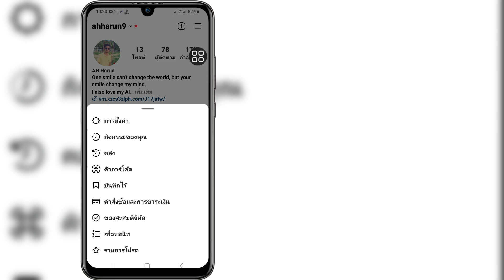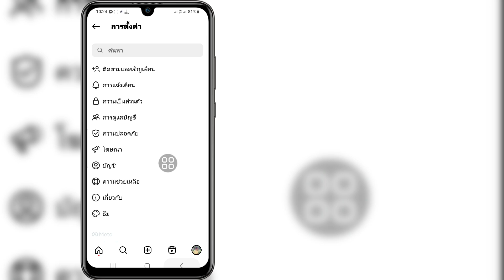วิธีลบบัญชีที่แนะนำในการค้นหา Instagram 2023 || Romove บัญชีแนะนำ Instagram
Android School

วิธีลบบัญชีที่แนะนำในการค้นหา Instagram .

 ในวิดีโอนี้ ฉันจะแสดงวิธีลบบัญชีที่แนะนำของ Instagram
เป็นวิธีที่ง่ายและสะดวกมาก ดูวิดีโอนี้และเรียนรู้วิธีลบบัญชีแนะนำการค้นหา Instagram .

 โปรดอย่าลืมฝาก "ไลค์"

 วิธีลบบัญชีที่แนะนำในการค้นหา Instagram 2023
 ฉันจะล้างคำแนะนำการค้นหาของ Instagram ในปี 2023 ได้อย่างไร
 ฉันจะกำจัดบัญชีที่แนะนำบนแถบค้นหาของ Instagram ได้อย่างไร
 ฉันจะลบผู้ใช้ที่แนะนำออกจากการค้นหาได้อย่างไร
 ฉันจะลบชื่อออกจากการค้นหาล่าสุดบน Instagram ได้อย่างไร